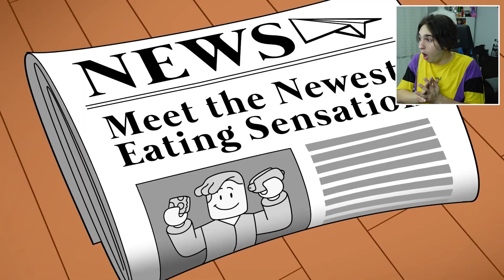TURUNCU CANAVAR ÜZÜCÜ HİKAYESİ ANİMASYON 😥 (Rainbow Friends Animation)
Ben Gökben Duman, TURUNCU CANAVAR ÜZÜCÜ HİKAYESİ ANİMASYON !! 😥 (Rainbow Friends Animation) videosuyla karşınızda. Gece 3'te üzücü animasyon videoları izliyoruz ve Turuncu Oyuncak ın arkadaşı Turuncu Canavar üzücü hikayesi animasyonları izledik. Rainbow Friends Animation türkçe izledik ve Roblox Rainbow Friends Chapter 2 de Mavi Canavar , Yeşil Canavar ve Turuncu Canavar olacak mı? Güzel , eğlenceli ve komik bir video oldu iyi seyirler.